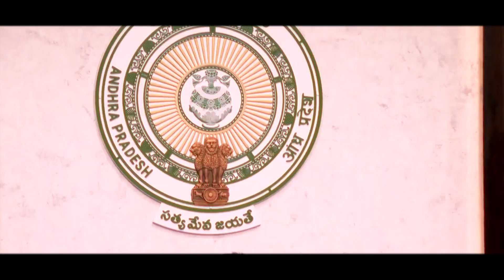ఆంధ్రాలో పెట్టుబడుల పండుగ | Andhra’s State Investment Promotion Board Approves New Investments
ఆంధ్రాలో పెట్టుబడుల పండుగ
69,565 మందికి ఉపాధి అవకాశాలతో ₹19,037 కోట్ల పెట్టుబడి ప్రతిపాదనలను ఆమోదించిన ఆంధ్రప్రదేశ్ స్టేట్ ఇన్వెస్ట్‌మెంట్ ప్రమోషన్ బోర్డ్. ఆంధ్రలోని ప్రతి జిల్లాలో కంపెనీలు, ప్రత్యేక్షంగా, పరోక్షంగా వేలాది మంది ఉద్యోగ, ఉపాధి అవకాశాలు. జగనన్న పాలనలో అభివృద్ధి పథంలో ఆంధ్రా.

Andhra’s State Investment Promotion Board Approves New Investments